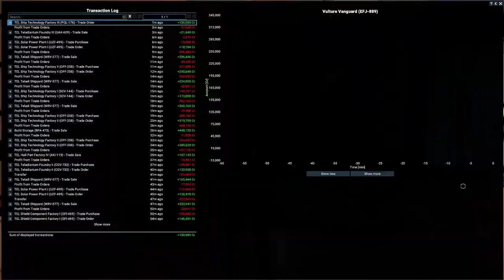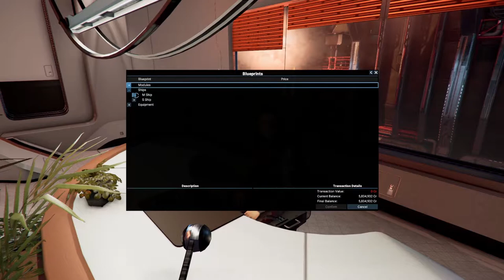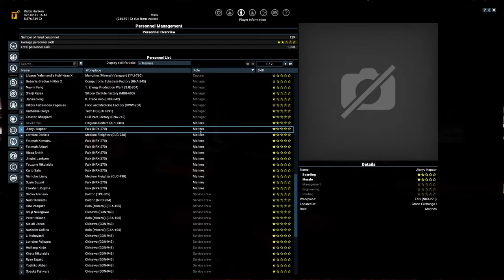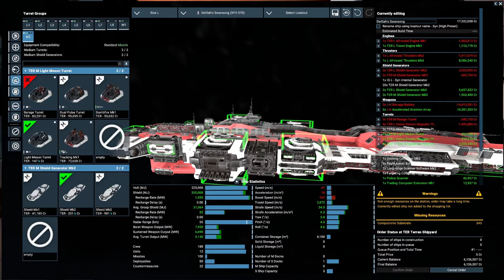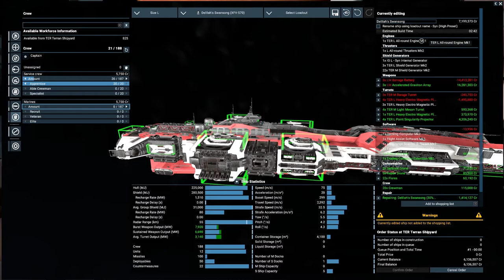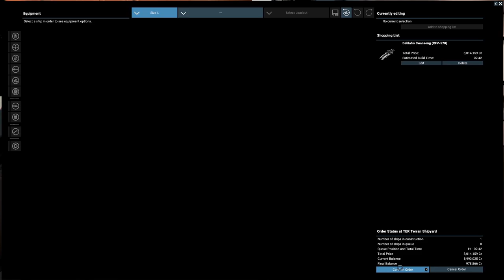Part 22 - Delilah's Swansong - X4 Foundations v4.0